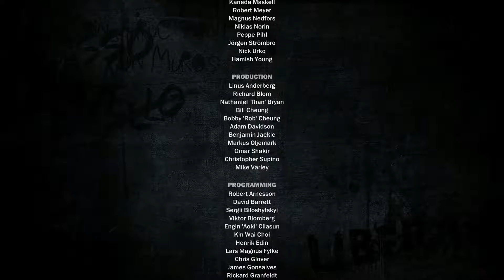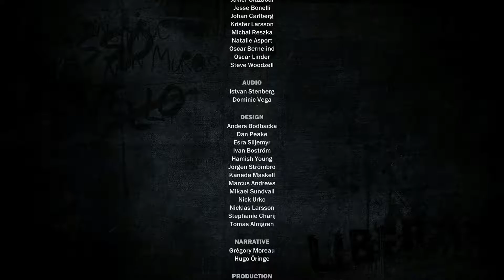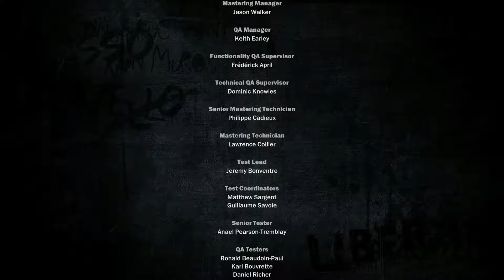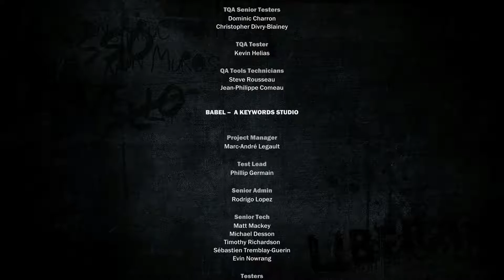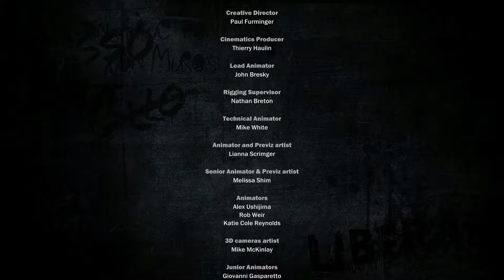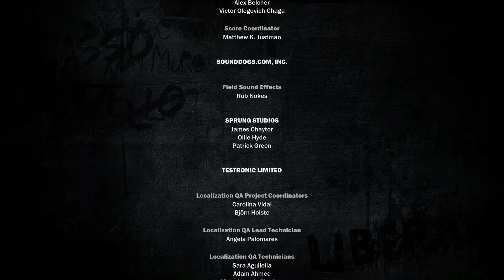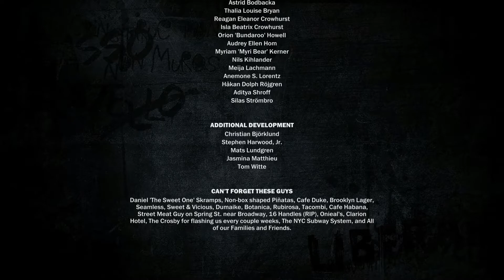Just Cause 3 #63 Das Ende von Di Ravellos Herrschaft MacenHD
*Alle mit *Markierten Links sind Teil des Amazon-Affilate Programms. Ich werde im falle einer Bestellung geringfügig am Gewinn beteiligt, doch für euch entstehen keine Mehrkosten.